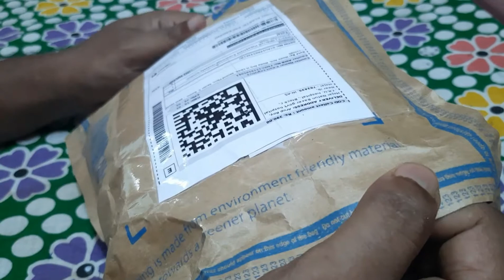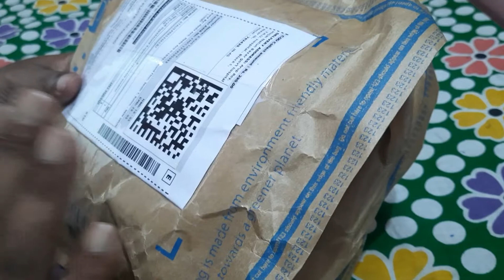Review of Impulse I95 airmask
Hi guys today I am giving the review of  i95 airmask and this is very comfortable and u can but this mask on flipkart